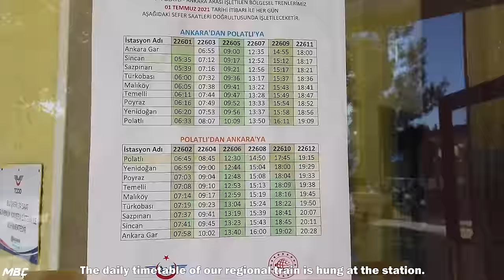Turkish Regional Train Journey from Ankara to Polatlı | Trip Report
Today, we are taking a regional train journey in the capital of Turkey, Ankara. The route is about 87 km and takes 1 hour and 10 minutes. The rolling stock is TCDD's E 23000 train set which is mainly use for commuter train services. Our maximum speed will be around 110 km/h.
Ankara, Turkey